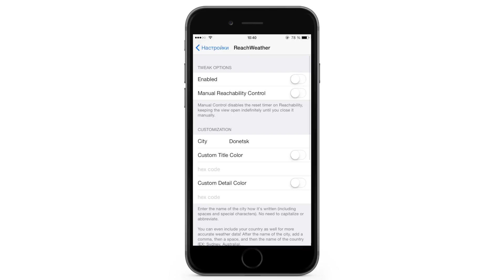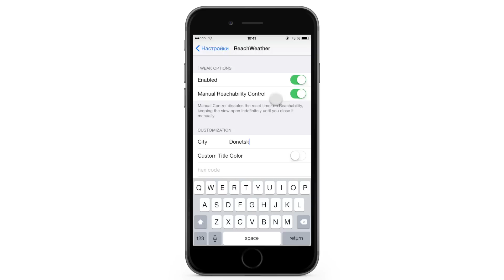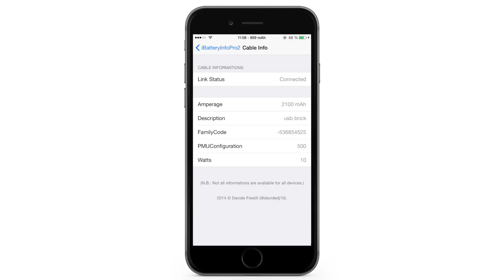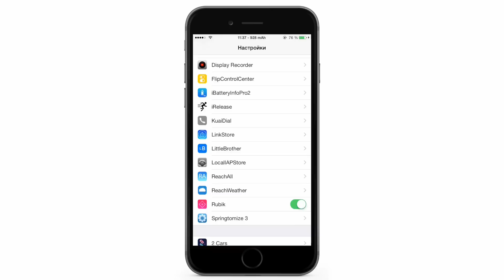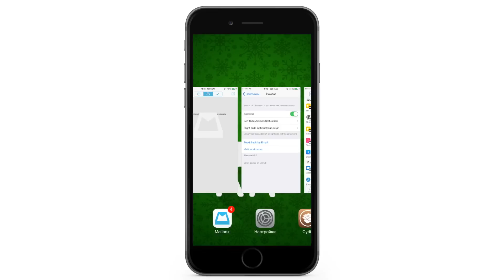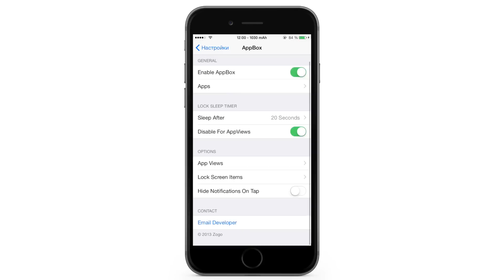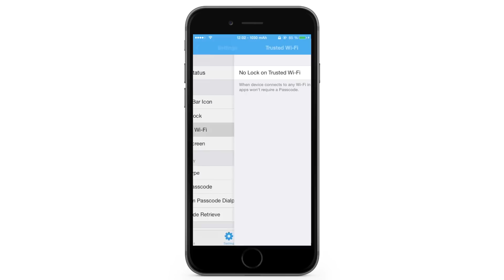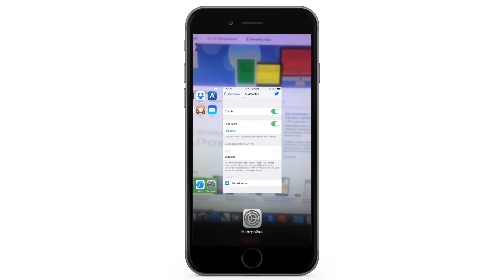Еженедельный обзор джейлбрейк твиков из Cydia для iOS 8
Джейлбрейк твики для iOS 8, которые появились в Cydia в период с 15.12 по 21.12.

0:03 UnlockCounter
0:18 ReachTheNyanCat
0:35 ReachWeather
1:26 Carpe Diem
2:42 Notifications Tab Remover
2:51 Allarm
3:03 iBatteryInfoPro2
3:58 AnyDrop 3
4:09 DockColor
4:27 FullNC
4:35 Rubik
4:51 OneTapClear
5:04 DisturbMeLater
5:14 iRelease
6:00 Disable iOS Swipe Back
6:11 LockSmoother+
6:34 AppBox 8
7:48 iAppLock
8:41 FolderIcons
9:13 FolderIconRadius
9:20 AppSilence
9:30 Augmented